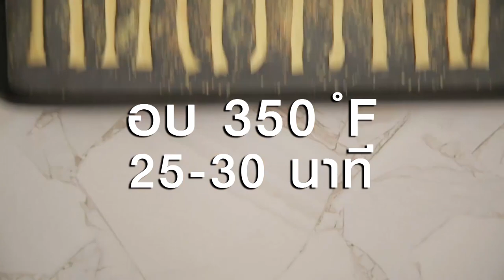ขนมปังขาไก่ชีสข้าวคั่ว สูตรเด็ด ทำง่าย สไตล์ "อ.ยิ่งศักดิ์"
ขนมปังขาไก่ชีสข้าวคั่ว
bread sticks

ผลิตภัณฑ์ ข้าวคั่ว ตราข้าวทอง

ข้าวคั่ว ตราข้าวทอง 50 กรัม
สารเสริมคุณภาพสำหรับทำขนมปัง 5 กรัม
นมสด UHT รสจืด 250 มิลลิลิตร
ไข่ขาว สำหรับทาขนมปังขาไก่
ข้าวคั่ว ตราข้าวทอง และพาเมซานชีส สำหรับโรยขนมปังขาไก่

1. ใส่แป้งสาลีทำขนมปัง ข้าวคั่ว ตราข้าวทอง ยีสต์แห้งสำเร็จรูปสำหรับทำขนมปังจืด เกลือป่นเสริมไอโอดีนและสารเสริมคุณภาพสำหรับทำขนมปังลงในอ่างตี เปิดเครื่อง ตีจนส่วนผสมพอเข้ากัน
2. เติมนมสด UHT รสจืด นวดจนส่วนผสมเริ่มเป็นก้อน ใส่เนยสดชนิดเค็ม นวดต่อประมาณ 15 นาที หรือจนกระทั่งแป้งเนียน ปิดเครื่อง
3. ตัดก้อนโด น้ำหนัก 100 กรัม แบ่งออกเป็น 10 ส่วน ส่วนละ 10 กรัมเท่ากัน และคลึงออกเป็นเส้นยาวประมาณ 12 เซนติเมตร วางเรียงในถาดอบ ตัดส่วนปลายทั้ง 2 ด้าน ให้เท่ากัน พักไว้ ประมาณ 10 นาที ทาด้วยไข่ขาว โรยด้วยข้าวคั่ว ตราข้าวทองและพาเมซานชีสให้ทั่ว
4. จากนั้นนำเข้าอบที่อุณหภูมิ 350 องศาฟาเรนไฮต์ นานประมาณ 25-30 นาที หรือจนกระทั่งสุกกรอบ จัดใส่ภาชนะเสิร์ฟ พร้อมรับประทาน

▲Line @yingsakfood